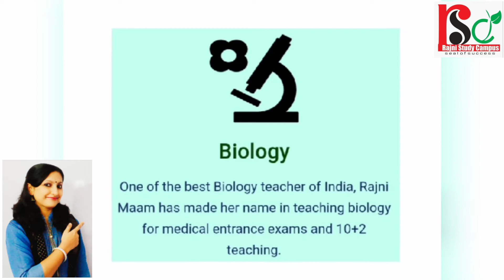We Create Best Minds of India.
Rajni Study Campus